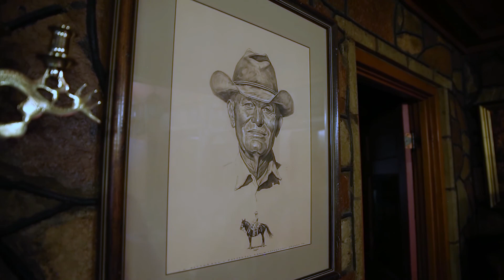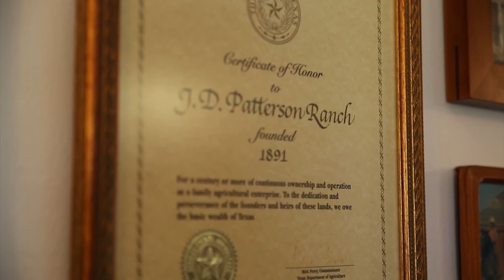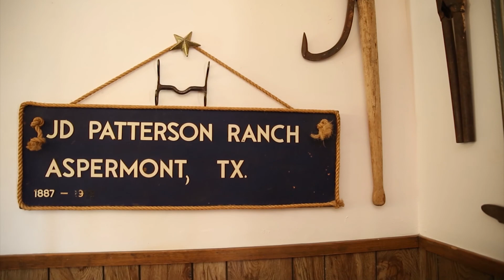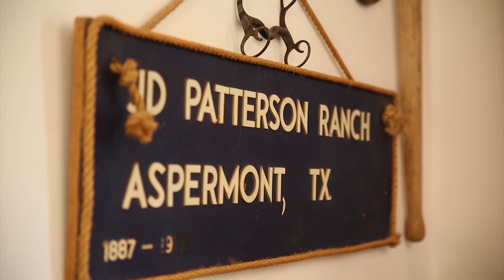Ekdahl Nelson Real Estate - If This Dirt Could Talk - Patterson Ranch